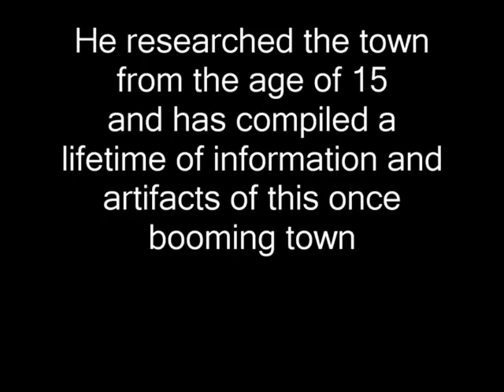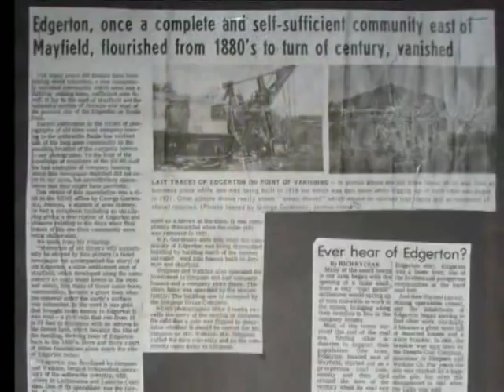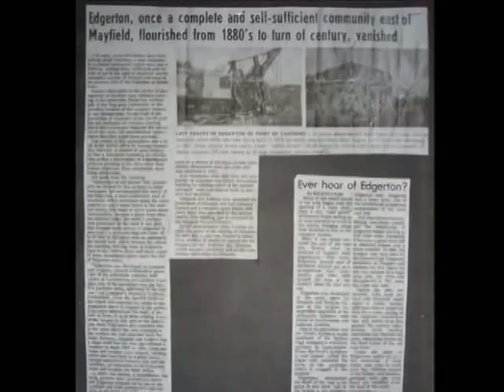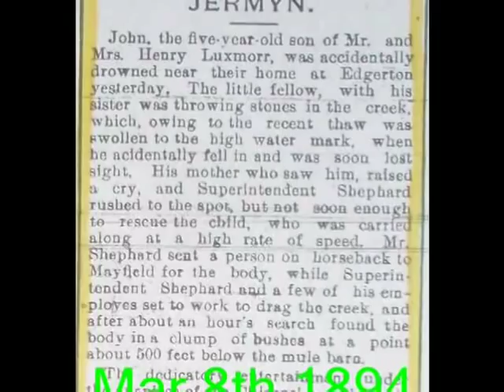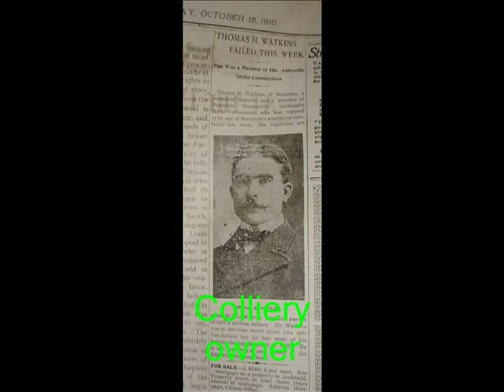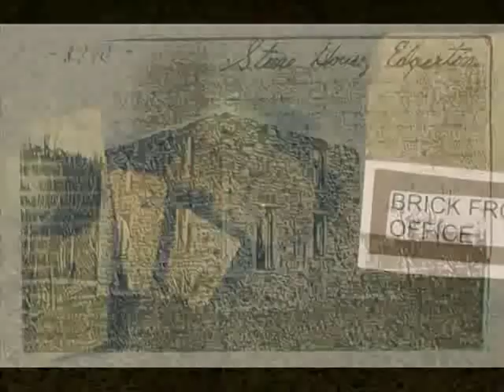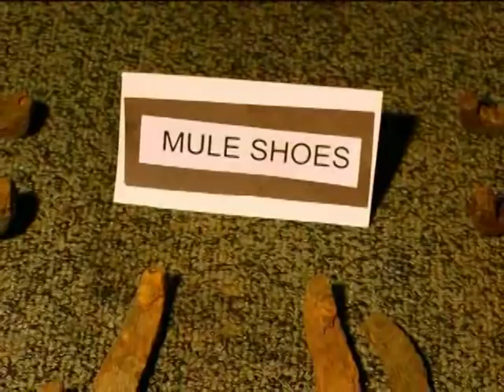Jermyn Pennsylvania edgerton pa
jermyn pa edgerton pa. lost town of edgerton pa